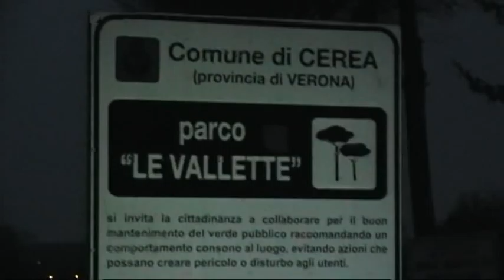Cerea Città con Garziera / 01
Attori protagonisti: Paolo Zago - Nicolò Brognara
Traccia audio: The True Blues Band - TBB (2012)
Video: Andrea Ferrari - Alberto Melotto

"il vostro video è una denuncia? un tentativo di far polemica?"
No, nessuna denuncia, nessuna polemica. Vogliamo mostrare (in modo simpatico e con spirito speriamo giovane) quali sono i problemi a Cerea secondo quanto abbiamo appreso parlando con voi nei mesi precedenti. E ovviamente proporre delle nostre possibili soluzioni a tali problemi. E' quindi un modo di anticipare alcuni punti del nostro programma elettorale, un modo per riflettere anche con voi.
Il problema che qui emerge è che la fruibilità del Parco le Vallette è purtroppo molto inferiore a quella che potenzialmente potrebbe avere. Per sapere cosa proponiamo al riguardo ci vediamo il 13 aprile alle ore 21 all'Auditorium di Cerea